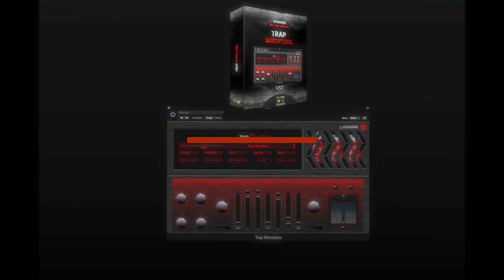Trap Monsters VST Demo AU